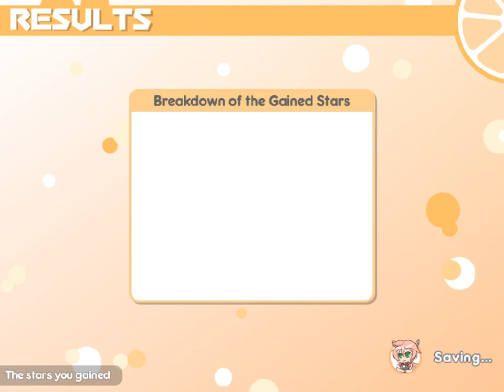Malt | online PC Steam battle | 100% Orange Juice! 3 17 ~ My Wild Friends ~ 2024 04 14 01 37 25